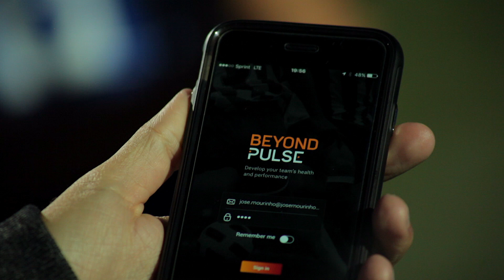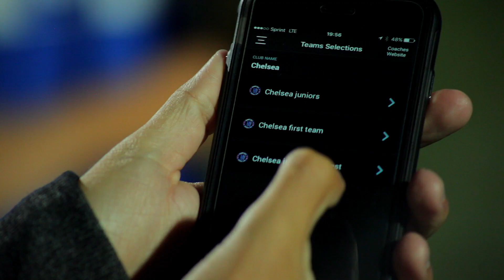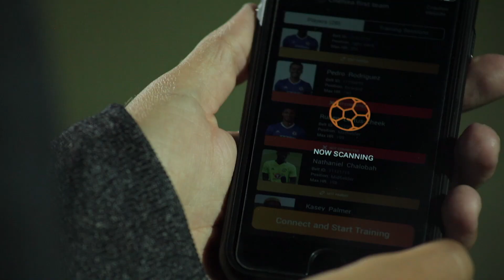français: bienvenue chez Beyond Pulse